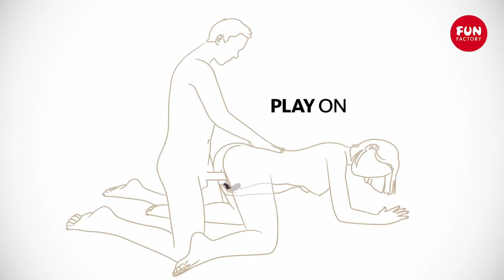LAYA II by FUN FACTORY | Product Video | english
LAYA II by FUN FACTORY is a rechargeable update of our most popular vibrator shape – perfect for clitoral stimulation, blowjobs, and couple play.